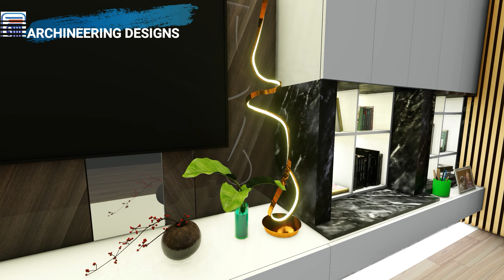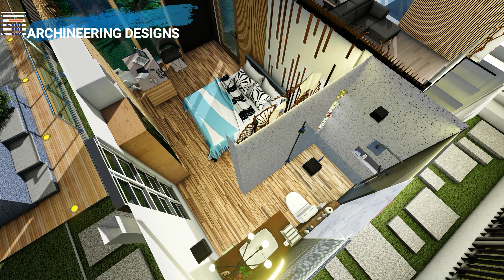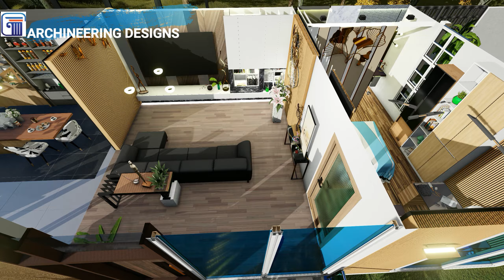1 BEDROOM HOUSE DESIGN / SKYPOD INSPIRED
1 BEDROOM HOUSE DESIGN / SKYPOD INSPIRED